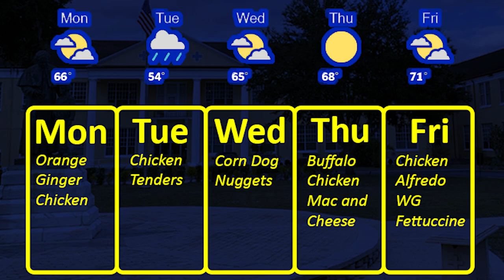CRT TV Episode 1 - Don Bosco Day Highlights